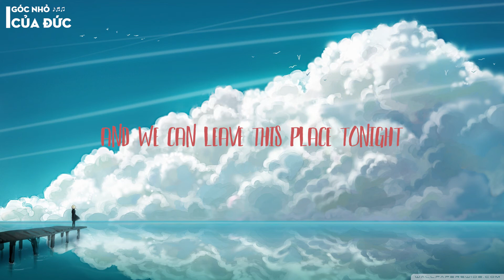Tonight - demxntia (Lyrics )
Song :  Tonight - demxntia
© Don't reup